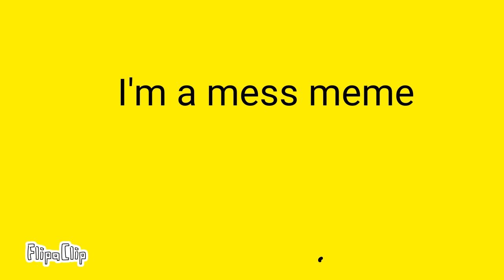(old) I'm a mess bfb